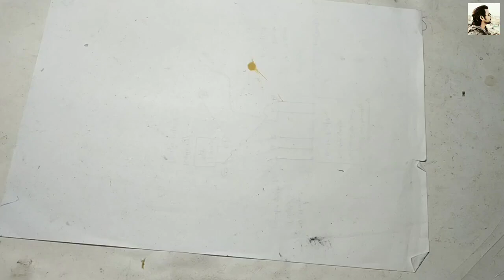Electric drill vs Handdrill //Hindi//...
20/01/2020...